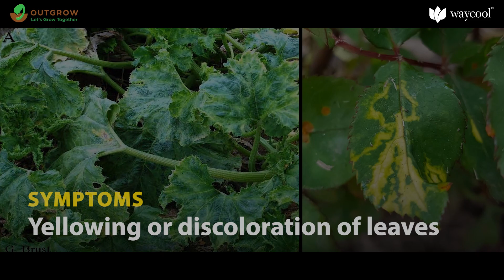Want to know how to cure cucurbit mosaic virus?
Mosaic virus is one of the most common plant viruses and causes a wide range of symptoms, especially yellow mottling, distortion, and stunting. Apart from cucumbers and other cucurbits, Mosaic Virus also attacks spinach, lettuce and celery and many flowers. Watch this video to know about the control measures for the cucurbit mosaic virus.

-Mosaic virus is a major disease in cucurbits
-The virus was first categorized in 1934 and it is found to infect a great variety of other plants.
-Cucurbit Mosaic Virus- Symptoms
- When the crop is infected, the leaves get wrinkled or grow smaller in size
-Stunted growth-  The plant doesn't grow taller which will affect the yield
-Yellow colour patches or discoloration of leaves are also very common symptoms.
-Cucurbit Mosaic Virus-  Control Measures
-Removing the infected plants from the field immediately will  help in avoiding the spread of the virus
-Spraying Cyantraniliprole 10.26% W/W OD + Chelated Zinc will help in the spreading of the disease
-Make sure aphids and other sucking pests are removed